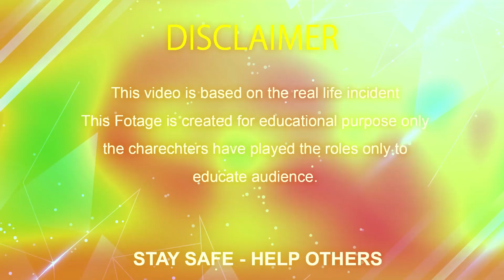WHAT HE IS DOING WITH THE GIRL? 👀😱| Police Caught Lovers | Be Aware | Awareness Video | Eye Focus